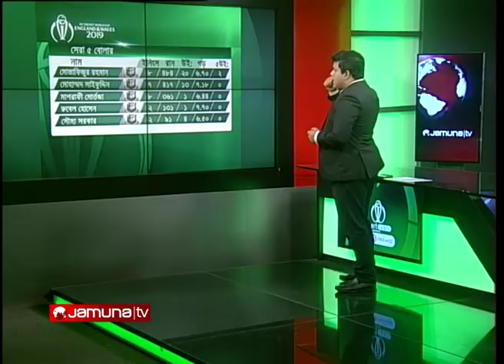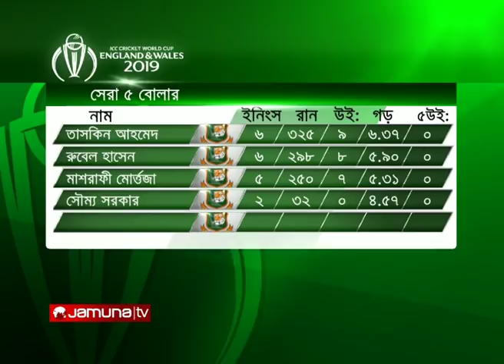Expert Table with Hannan Sarkar | 08 July 2019 | CWC19